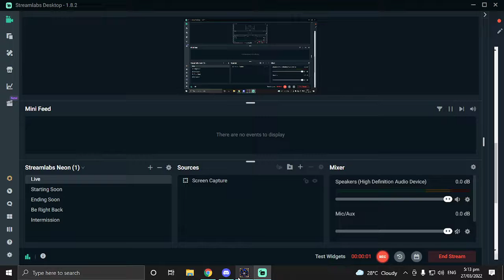Diablo 2 Lord of Destruction: Nightmare Difficulty - Act V Quest VI Eve of Destruction